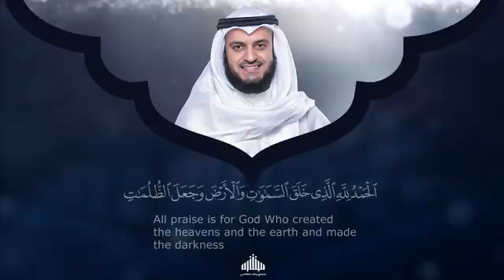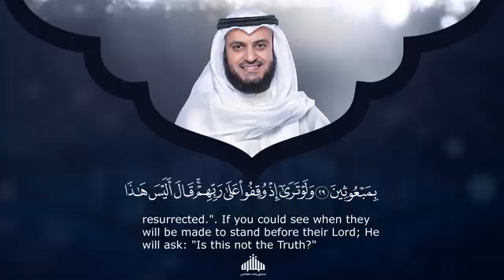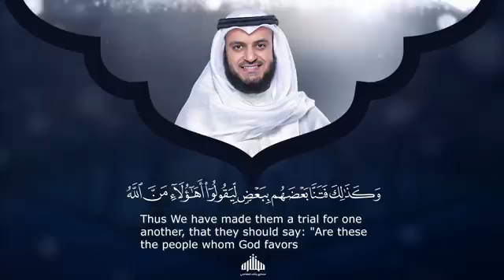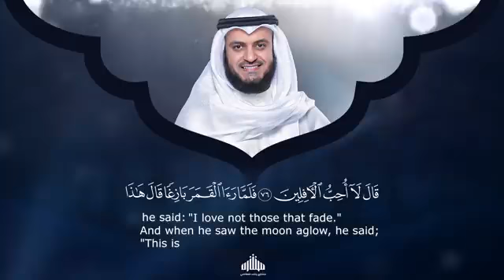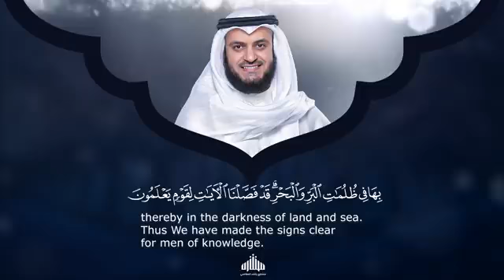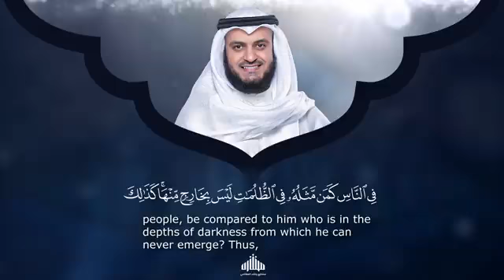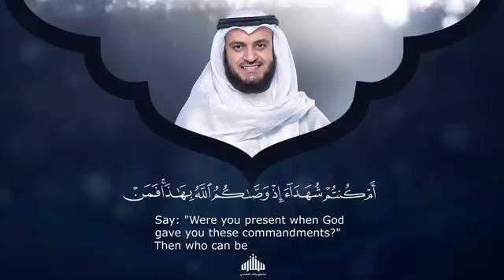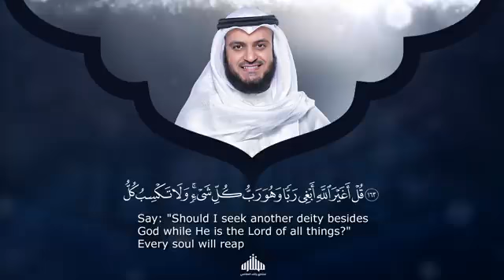Sheikh Mishari Al-Rasyid _ [6] Surah Al-An'am